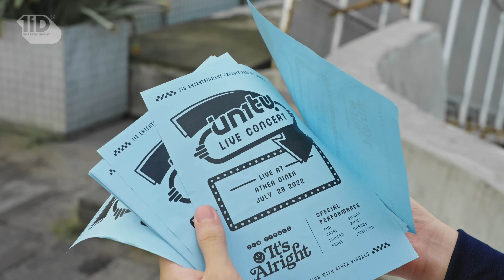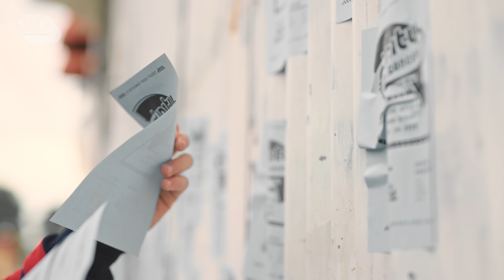UN1TY - 'It's Alright' M/V (Eng Sub)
A 100% Indonesian boy group from 1ID Entertainment.

UN1TY Executive Producer: Dien Tirto Buwono (1ID Entertainment)
UN1TY Co-Producers: Dien Tirto Buwono & Patrick Effendy

Stream ItsAlrightByUN1TY on Spotify, Apple Music, Joox, iTunes, YouTube Music, Langit Musik

1ID Entertainment

Executive Producer: Dien Tirto Buwono
Talent Manager: Thirda Joshua
Content Producer: Veronica Latifiane
Content & Documentation: Jhuan Rhama, Mario Kristian, M. Prabowo Adi Nugroho, Arief Budiman, Rizal
Doa Aulia, Wafda Aulia
Marketing & Partnership: Nariendra Wimala, Anastasya Prameswari
Project Management: Iqbal Maulana, Tania Amelia

“It’s Alright”

Music Production

Performed By: UN1TY
Composer: Minsu Bae, JJ Evans and Ashley Alisha of 153/Joombas
Arrangement: Minsu Bae, JJ Evans and Ashley Alisha of 153/Joombas
Vocal Director: Bowo “Soulmate”
Vocal Editor: Hery Alesis
Mixing engineer: Rayendra Sunito
Mastering engineer: Dimas Pradipta
Vocal Recorded at Soundverve Studio by: Ipul

Production of Athea Visuals

Directed by Ivan Saputra Alam
Produced by Naphtali Ivan
Production Designer: Naphtali Ivan

Production Assistant: Reksy Bahrein, Wilson Christian, Akbar, Kevin

Director Of Photography: Ivan Saputra Alam
1st Camera Assistant: Hendra Wijaya
Gaffer - Muhammad Abdulloh
Best Boy: Andhika Abdas Muzakir
Lighting Assistant: Muhammad Diansyah, Muma Sakti Ayus

Art Assistant: Elrica Cresensia
Offline Editor, Colorist: Ivan Saputra Alam
Online Editor: Michelle Amadea

Grooming: Salya Benaza
Grooming assistant: Fidianni annisa
Hairstyling: Rida Sari
Stylist: Asri Puspitasari
Photographer: Shakti Siddarta
Photographer Assistant: Aziz

Choreography by: Sandree Ha
Visual Designer: Twig Studio

Special appearance: Charens

Talents: M Prabowo, Wafda,Nariendra, Insan, Naufal, Tania, Annisa, Tika, Vanda, Joshua,
Suntan, Juni, Kevin

Song Lyrics

Hidup Tak Akan Pernah Mudah
Tapi Tak Bisa Kita Pasrah
Jangan Ada Kata Menyerah

Alright It’s Alright
Saat Lelah Diam Pejam Mata Dan Tenang
Tenang Tuk Esok Senang

Pagi Dan Lagi Kita Bangun Pagi Lagi
Menjalani Hari Dari Subuh Sampai Petang
Oh Kadang Bisa Asik
Kadang Kadang Bisa Gak Asik Oh
Beruntung Bila Kau Baik Saja
Tak Semua Bisa Nafas Bahagia
Asikin Aja Apa pun Adanya

Feel Good About The Good Things
Feel Good About The Bad Things

Tarik Nafas Dulu Dont You Feeling Blue
Pikiran Takkan Kusut If Your Mood Is Good
Berhenti Dulu Sejenak Tuk Esok Senang

Alright It’s Alright
Just Trust Me When I Say You’ll Be Fine

Mood Swing Overthinking
Ngerasa Dalam Hati Kamu Perlu Healing
Jangan Resahmu Cepat Cepat Kau Ambil Pusing
So Won’t You Hop It Drop The Top And Don’t Stop It Whoop

Mungkin Terasa Sulit
Tapi Jangan Jangan Jadi Pikir Sempit
Tenang Tenang Tenang Tuk Esok Senang

Sing It Loud Sing It Loud Yeah

Yuk Kita Slowing Down (Whoosah Whoosah Take It Slow Ah)
Tuk Bisa Cooling Down (Whoosah Whoosah Take It Slow Ah)
Kamu Apa Yang Kamu Mau
Tak Perlu Harus Buru Buru
Take Your Time
And Listen To Your Heart

Hidup Tak Akan Pernah Mudah (Memang Tak Mudah)
Tapi Tak Bisa Kita Pasrah (Namun Tak Bisa Kalah)

Sing It Loud From Your Heart Girls Ah

Whoosah Whoosah Gotta Take It Slow
Whoosah Whoosah Gotta Let It Go
Whoosah Whoosah Gotta Be Oke
Percaya Saja Kau Pasti Bisa Aaaaa

Tapi Tak Apa Bila Kau Sesaat Lelah Dan Ingin Berdiam